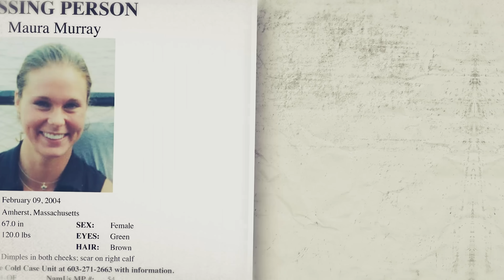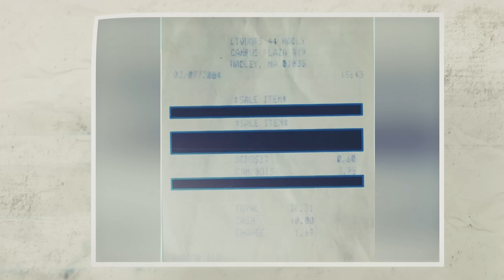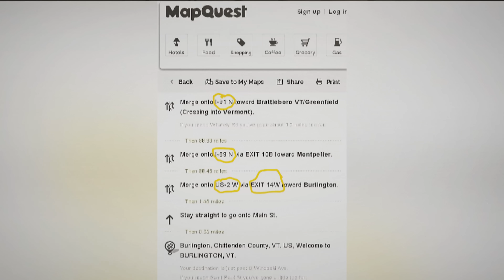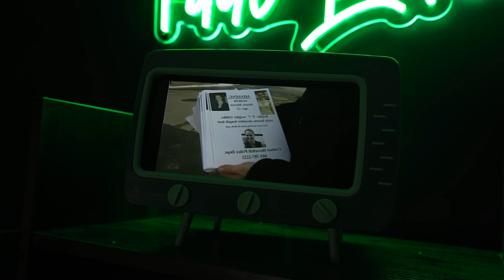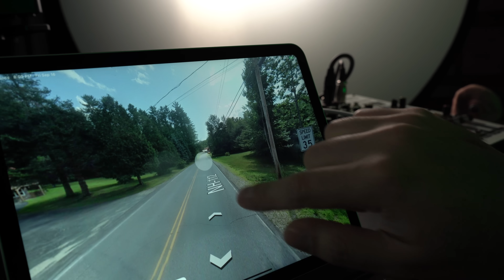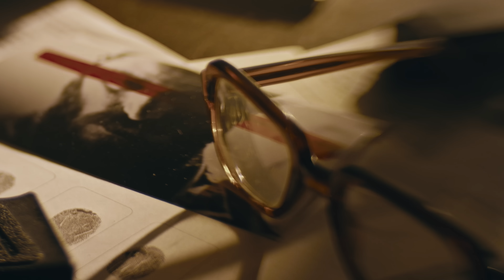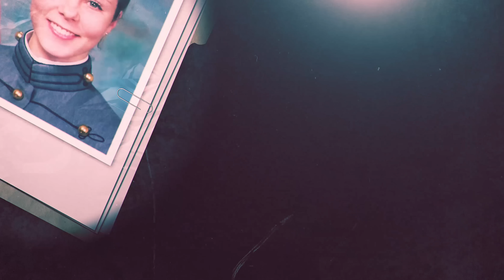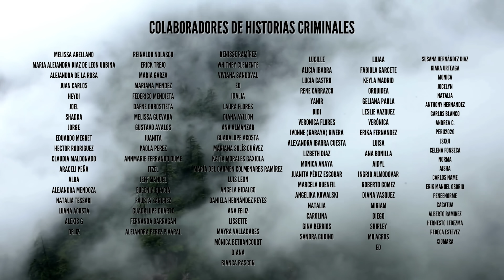Caso Maura Murray: Una de las desapariciones más extrañas del mundo ¿Qué realmente pasó con Maura?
Documental completo en español: Caso Maura Murray
Ubicación: Estados Unidos
Año: 2004
Estado: Caso No Resuelto

Disfruta de videos exclusivos y del contenido normal sin comerciales ingresando a

Cada semana transmitimos en vivo en Twitch, sigue mi canal ingresando a

Producción General: Eli Estigarribia
Animaciones: Andrés Cristancho
Asistencia de Producción: Moni Estigarribia e Iván Landó
Producción en piso: Sasha Salum
Iluminación: Maca Galindo de Tirolesa Producciones
Dirección General: Paul Landó

¿Quiere enviarme un correo?

Paul Lando LLC
601 King St